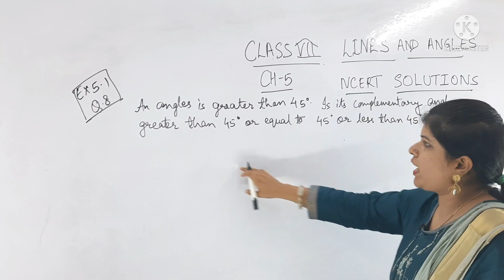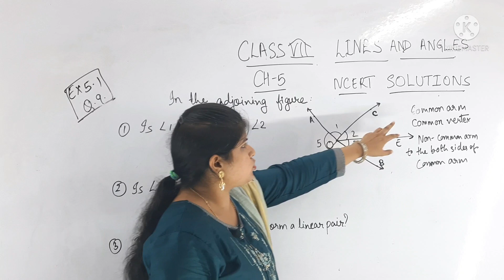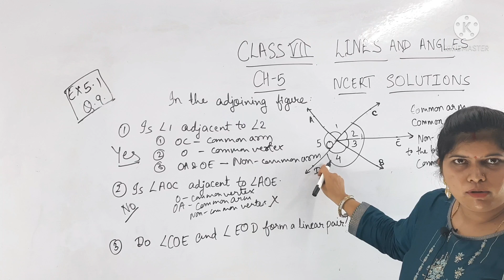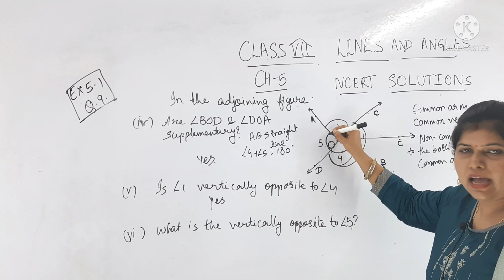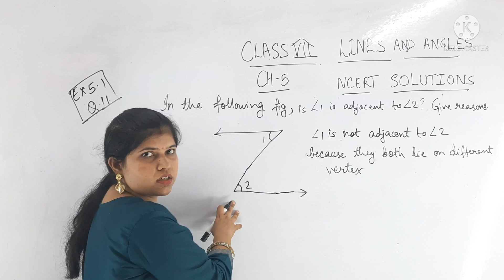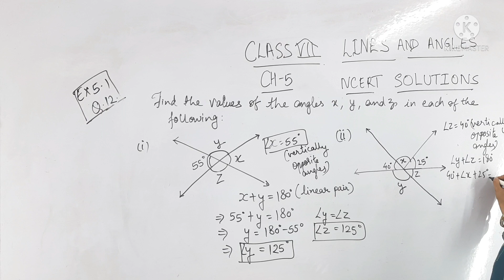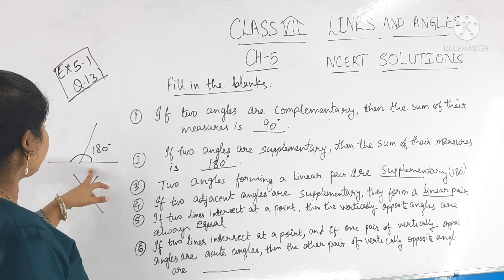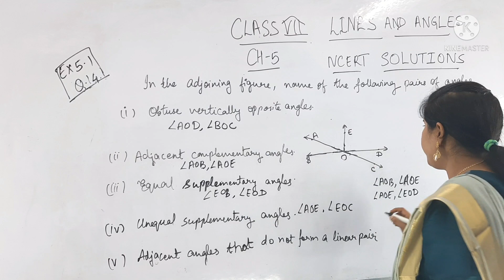Q 8-14, Ex 5.1 - Lines and Angles - Chapter 5 - Maths Class 7th - NCERT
NCERT Solutions for Class 7 Maths Chapter 5 Lines and Angles II lines and angles class 7

Coaching Available For:
1ST-12TH (CBSE, ICSE, STATE BOARD), JEE, NEET & GOVT. EXAMS.
Mode of Education: Offline / Online
✅ Our Branch Location:
➡️ D-29, Gate-2, 100 ft road, Chhatarpur Enclave, New Delhi- 110074, M: 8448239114

➡️ 173C, Near Vikas Hospital, Ward No-3, Mehrauli, New Delhi- 110030, M: 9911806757